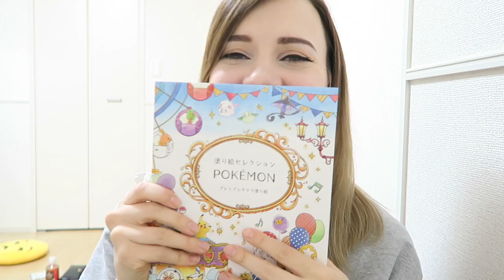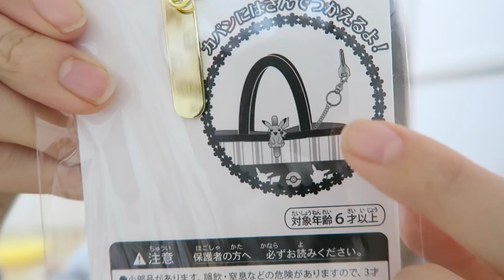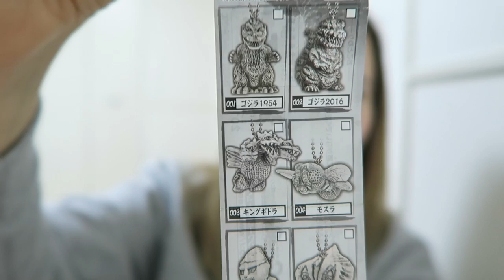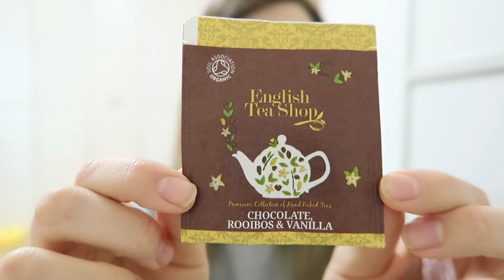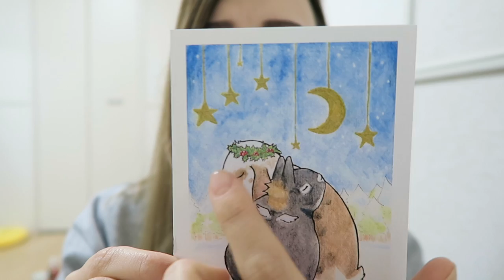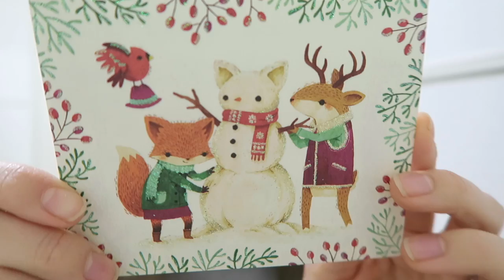OPENING MY SECRET SANTA + MAIL!! | vlogmas day 17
Vlogmas Day 17!! Stay till the end for an explanation of what happened after I ended yesterday's vlogmas, lol.